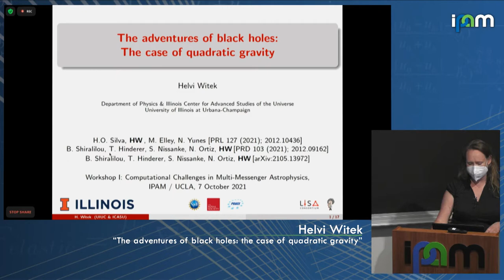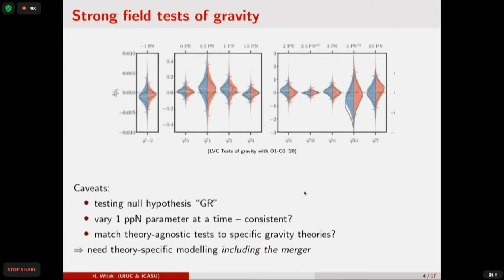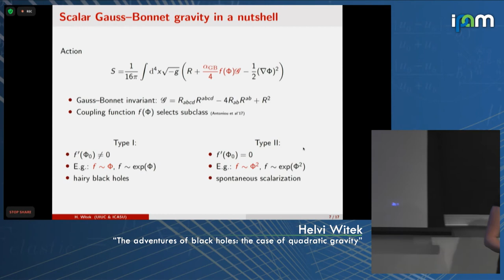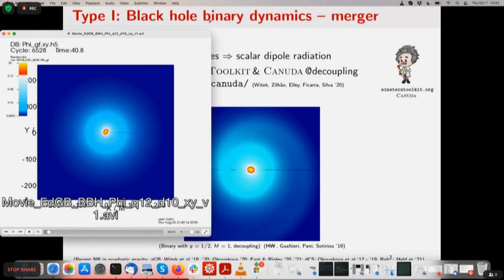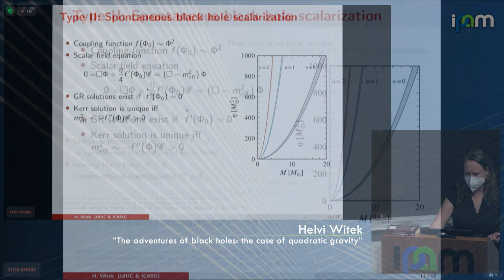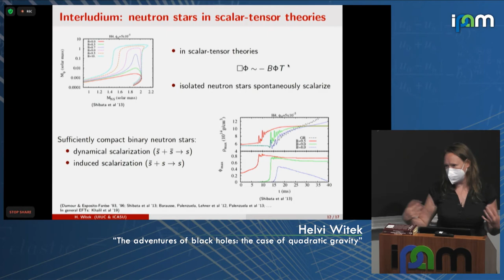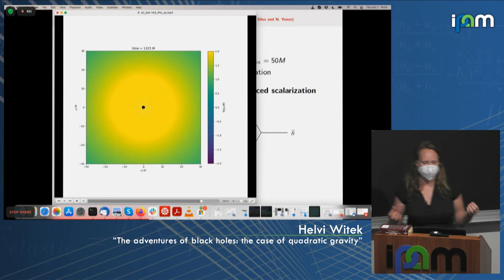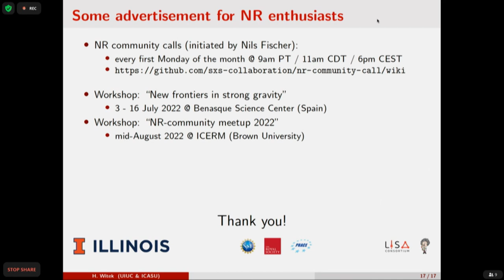Helvi Witek - The adventures of black holes: the case of quadratic gravity - IPAM at UCLA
Recorded 7 October 2021. Helvi Witek of the University of Illinois presents "The adventures of black holes: the case of quadratic gravity" at IPAM's Workshop I: Computational Challenges in Multi-Messenger Astrophysics.
Abstract: With the advent of gravitational wave astronomy we are now in a perfect position to confront the multitude of beyond-GR theories, typically invoked to connect to quantum gravity paradigms, with actual observations in the strong-field regime of gravity. A necessary ingredient to do so, either via theory-specific tests or to inform parametrized approaches, are theoretical predictions of the (gravitational) radiation emitted by compact binaries in extensions of general relativity.
In this talk I will present recent results on modelling black hole binaries in scalar Gauss-Bonnet gravity, a well-motivated theory that involves higher-curvature corrections to Einstein's equations. As black holes in this theory can acquire scalar hair or spontaneously scalarize, binaries thereof yield new phenomena such as additional scalar radiation, dephasing of the gravitational wave signal and, possibly most excitingly, dynamical de-scalarization.